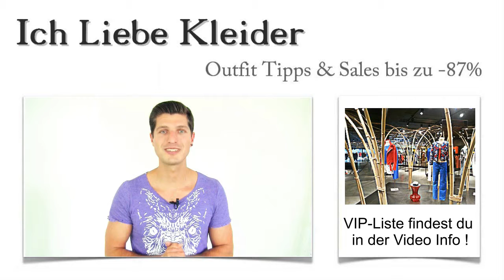Ballkleider in München kaufen: Die 3 besten Laden Boutique mit Outlet & Verleih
Ballkleider in München kaufen: Die 3 besten Laden Boutique mit Outlet & Verleih Für den Kauf der Ballkleider München zu wählen, ist für viele von euch sicher verbunden mit einem Städte-Trip in Bayerns Landeshauptstadt. Und das ist auch gut so, denn München hat gerade in Sachen Kleidern Einiges zu bieten. Damit ihr die schönsten Geschäfte und Boutiquen entdeckt und atemberaubende Ballkleider in München am Marienplatz, am Hauptbahnhof oder auf der Sonnenstraße zu attraktiven Konditionen kaufen könnt, habe ich für euch einen kleinen Shopping-Guide ins Leben gerufen. Auf diese Weise werdet ihr in München Ballkleider Geschäfte kennenlernen, die ihr sonst vielleicht nie gefunden hättet. Viel Spaß beim Shoppen!

Die schönsten Ballkleider in München kaufen und in die Welt der Stars eintauchen
Wer wünscht sich das nicht? Einmal in die Welt der Stars und Sternchen eintauchen und Ballkleider in München kaufen, die denen der großen Stars ähneln. Meist ist es allerdings eine Frage der finanziellen Mittel. Für dieses Problem gibt es eine Lösung! Denn ihr habt jetzt die Möglichkeit, mit meiner Unterstützung die schönsten Boutiquen für Ballkleider in Münchens Innenstadt kennenzulernen und von ganz besonderen Service-Aktionen zu profitieren. Ich habe in München für meine Kunden starke Partner gefunden, die euch in ihren Boutiquen Ballkleider in München zu Sonderpreisen oder mit ganz gezielten Rabatten anbieten.

Service, Auswahl, Preise - die ausschlaggebenden Faktoren beim Kauf der Ballkleider in München
Ich habe die Läden für euch so gewählt, dass ihr garantiert aktuelle Ballkleider in München kaufen könnt. Außerdem stand bei meiner Auswahl der Boutiquen auch der Service im Vordergrund. In den Geschäften, die ich euch hier vorstelle, werdet ihr ausführlich beraten und als echte VIPs behandelt. Ihr werdet schnell vergessen, dass ihr keine Stars seid, denn in diesen Läden bekommt ihr das Gefühl, ihr wäret welche. Lasst euch die aktuellsten Modelle der Ballkleider in München zeigen, die die Prominenz am liebsten trägt! Hier werdet ihr ganz sicher die Ballkleider finden, die ihr euch für euren großen Auftritt wünscht.

Ballkleider in München leihen - die clevere Alternative für den schmalen Geldbeutel
Viele von euch werden sich sicherlich fragen, warum man für einen einmaligen Anlass unbedingt Ballkleider in München kaufen muss. Ihr habt Recht! Es gibt auch clevere Alternativen, wie zum Beispiel das Mieten oder Leihen der Ballkleider. Mein Shopping-Guide zeigt euch auch, wo ihr den besten Ballkleider Verleih in München findet. Ich habe bei der Auswahl vor allem darauf geachtet, dass ihr im Verleih absolut moderne und top-aktuelle Ballkleider findet. Großer Vorteil für euch: Ihr spart Kosten und könnt Ballkleider tragen, die vielleicht sonst nicht in euer Budget gepasst hätten. Am besten, ihr schaut euch in Ruhe um und entdeckt die wunderschönen Ballkleider Geschäfte, Outlets oder Verleihe vor Ort und überzeugt euch selbst von den tollen Service-Angeboten!